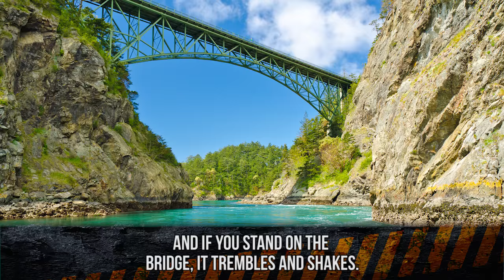10 Dangerous Bridges You Shouldn't Cross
Top 10 extremely scary bridges and roads you wouldn't want to cross.

Description:
Bridges connect us to parts of the world that would have been otherwise inaccessible. Crossing over mountains, rivers, ravines, and even oceans, bridges come in all different shapes and sizes to make travel easier than ever. They can also come in different heights where they tower over massive drops, or they sit alongside the water. Either way, bridges are there for a reason; should you venture off the bridge, then you have a massive problem. You’ll either be met with certain death or your body/vehicle will suffer some damages. The bridges are there for a reason and you best not stray from the path.
But what happens when a bridge is dangerous and unsafe? Do you stop your journey and go home, or do you risk your life to make the venture across? Today, bridges are built to abide by certain codes and regulations so that there is no risk for a bridge collapse. The United States has been faced with several bridge collapses over the course of its existence, which the tragedies have helped write the manual so history doesn’t repeat itself. But there are many bridges that have been built decades ago that are still standing that don’t abide by these regulations. Because of this, they are ticking time bombs for a potential collapse in the future.
Here are the most dangerous bridges in the world. Whether they are rickety foot bridges or massive car bridges with weakening suspensions, these bridges might be best avoided if you value your assets or your life.

Featuring:
Taman Negara National Park Bridge
Volgograd Bridge
Deosai Bridge
Hussaini Hanging Bridge
Deception Pass
Millau Viaduct
Vitim River Bridge
Lake Pontchartrain Bridge
Evergreen Point Floating Bridge
Trift Bridge